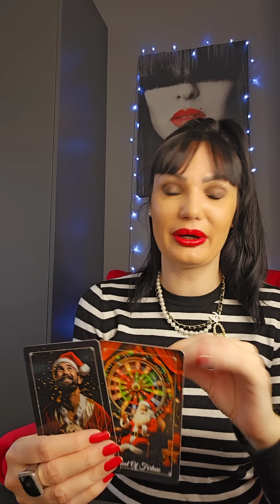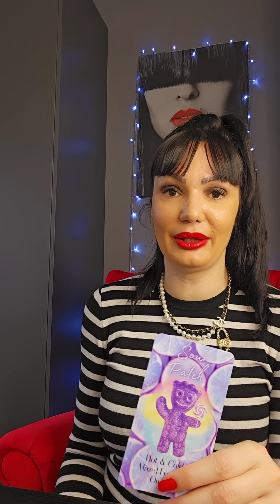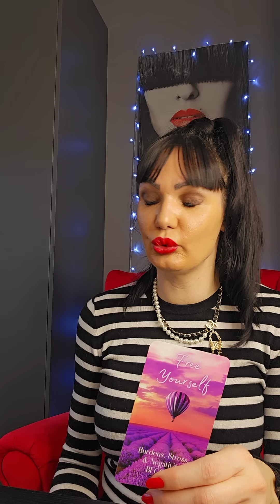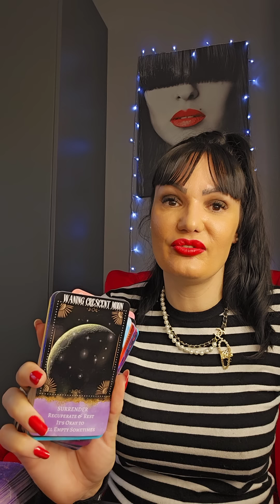E, OVO SE CEKA!!!🎯 BRAVO!!!🥂👑♥️ Bezvremeno tarot citanje